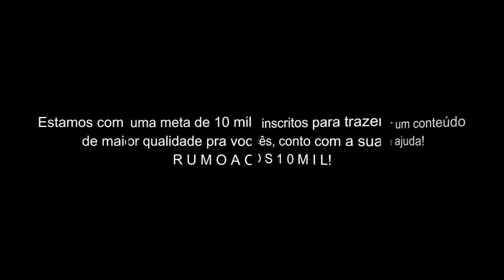Golds Saints Áries // ＡＭＶ - Pieces ᴴᴰ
Tags Extras:

Golds Saints Áries
Golds Saints Áries Tribute
Golds Saints Áries AMV
Cavaleiros de Ouro de Áries
Cavaleiros de Ouro de Áries Tribute
Rap dos Cavaleiros de Ouro de Áries
Shion de Aries
Shion de Aries AMV
Shion de Aries Vs Minos de Grifon
Shion de Aries Vs Dohko de Libra
Shion de Aries Vs Dohko de Libra AMV
Shion de Aries Vs Mu de Aries
Shion de Aries Vs Mu de Aries AMV
Mu de Aries AMV
Shion de Aries e Dohko de Libra
Saint Seiya The Lost Canvas AMV
Saint Seiya The Lost Canvas EP 26 HD
Saint Seiya The Lost Canvas EP 26 PT BR
Saint Seiya The Lost Canvas EP 1 HD
Saint Seiya The Lost Canvas EP 1 PT BR
Saint Seiya The Lost Canvas EP 2 HD
Saint Seiya The Lost Canvas EP 2 PT BR
Shion de Aries Vs Alone AMV
Shion de Aries Vs Hades AMV
Shion de Aries e Hakurei de Altar
Mu de Aries e Shion de Aries
Mu de Aries Vs Saga de Gêmeos
Mu de Aries Vs Saga Camus Shura
Mu de Aries e Aldebaran de Touro
Mu de Aries Soul of God
Mu de Aries Armadura Divina
Mu de Aries Aioria de Leão Miro de Escorpião Vs Radamathys de wyvern
Mu de Aries Vs Afrodite de Peixes e Máscara da morte de Câncer
Mu de Aries Aioria de Leão Miro de Escorpião Vs Saga de Gêmeos Camus de Aqurário Shura de Capricórnio
New Saviors - Pieces